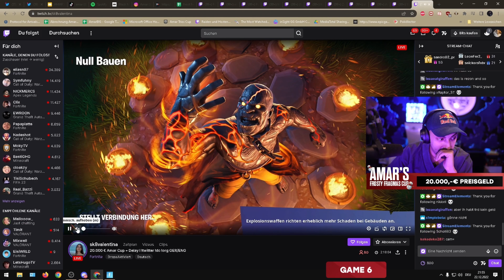SO HABEN WIR 6,666€ im AMAR CUP GEWONNEN 😱